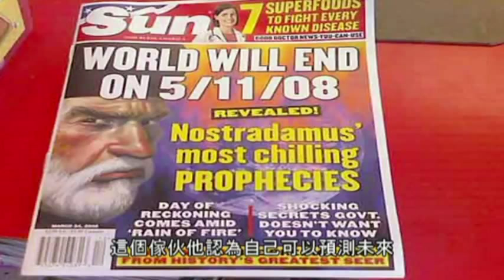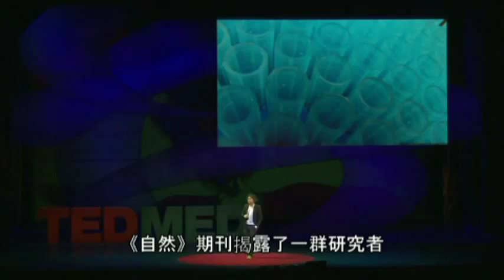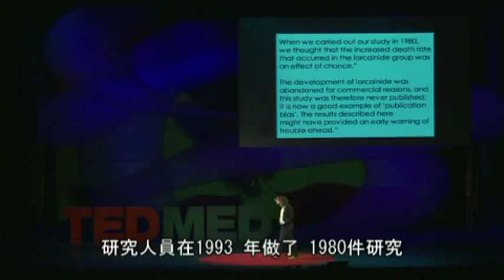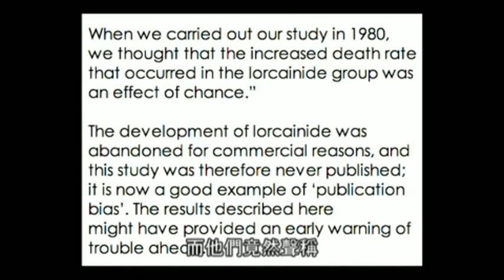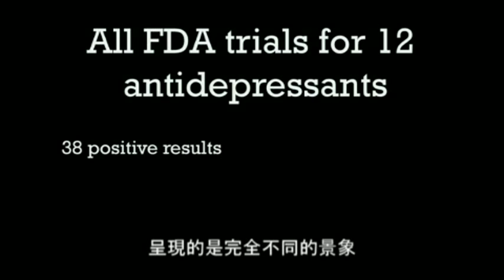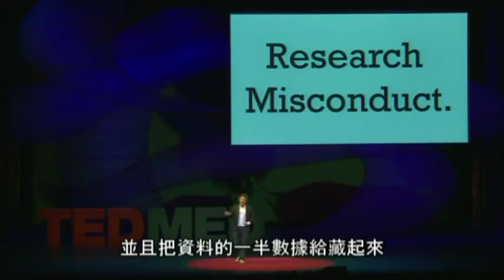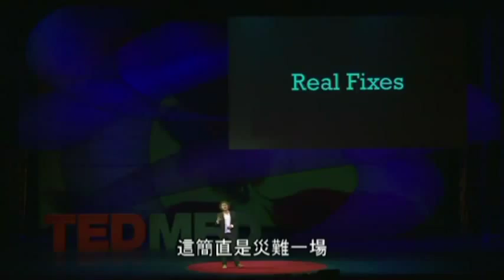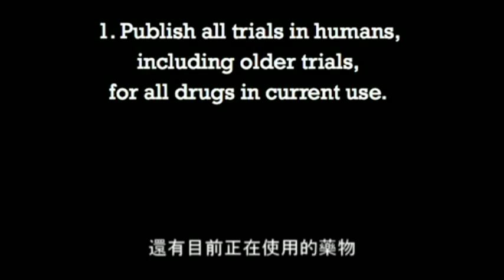TED Ben Goldacre 中文字幕) 醫生所不知道關於他們開的藥的真相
想練英文的可以選英文字幕看